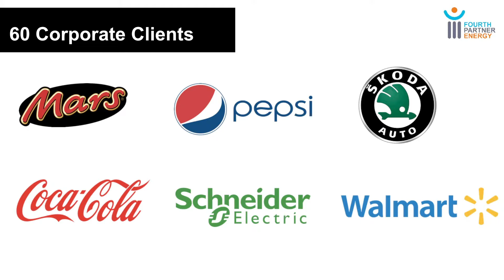How To Generate 1 Gigawatt of Electricity | Saif Dhorajiwala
Fourth Partner Energy (4PEL) is India’s leading developer of distributed solar solutions. Since commencing operations in 2010, 4PEL has developed their unique selling point of providing complete in-house, end-to-end services across evaluation, design, financing, procurement, construction, and operations & maintenance of solar infrastructure, helping the company deliver the lowest total cost of ownership. 4PEL’s commitment to innovation and ability to provide quality solutions within set timelines has kept them ahead of the industry and enabled them to earn the trust of over 80 corporate houses in India—including Coca Cola, Pepsi, Schneider Electric, Glenmark, Nestle, Mars, and Ferrero. To date, 4PEL has executed over 1,500 grid-connected and off-grid installations across 22 states in India, with solar plants ranging from 1 kWp to 5,000 kWp+, cumulating to 55 MWp of installed capacity. 4PEL believes that the customer, supplier, employee, financier, or any other stakeholder is the ‘fourth partner’ and therefore a focus of all its business activities.